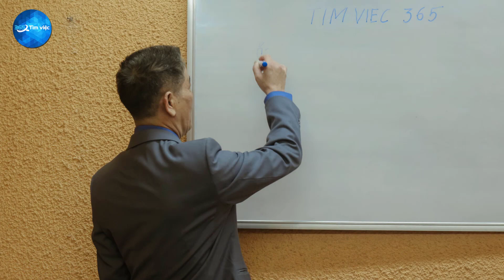Với CEO Trương Văn Trắc "Không có gì là quá muộn"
Với hơn 400.000 đối tác bao gồm những doanh nghiệp hàng đầu Việt Nam và giúp hơn 2 triệu ứng viên tìm được vị trí việc làm ưng ý, mở rộng kinh doanh đa ngành chỉ sau 3 năm trình diện ngành tuyển dụng việc làm online, công ty cổ phần Thanh toán Hưng Hà (HHP) đã làm nức lòng thị trường thương mại điện tử Việt Nam với bề dày những thành tích khủng. Để đạt được những thành tựu vượt trội đó phải kể đến sự dẫn dắt tài tình của CEO Trương Văn Trắc- người đã đưa Hưng Hà ra đại dương ngành thương mại điện tử thành công.

Ở tuổi 60, CEO Trương Văn Trắc chỉ có một ham muốn tột đỉnh đó là đóng góp một phần có ý nghĩa cho xã hội trong bối cảnh thất nghiệp tràn lan đặc biệt là tạo ra, kết nối việc làm và ứng viên đến người tìm việc và nhà tuyển dụng.
Trước đây ông là một giáo viên-người trực tiếp giảng dạy và hướng nghiệp cho hàng ngàn học sinh, ông cũng từng ở vị trí là nhà tuyển dụng nhân sự cho trường học nơi ông công tác nêu thấu hiểu nỗi khó khăn trong quá trình tìm nhân sự thế nào.
Việc làm là nhu cầu hàng đầu của con người nhưng thất nghiệp hiện nay là vấn đề nan giải. Thời điểm 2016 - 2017 rất phù hợp để làm một cái gì đó liên quan đến việc làm nhờ áp dụng sức mạnh của công nghệ. Do đó, ông bàn bạc ý tưởng này trong cuộc họp với hội đồng thành viên công ty cho ra đời trang web Timviec365.vn, hỗ trợ tuyển dụng việc làm trực tuyến vào ngày 5/5/2017.
Thời gian đầu, nhiều khi ông mất ăn mất ngủ chỉ vì công ty không thu về được đồng nào, nhân sự thường xuyên thay đổi, quản lý còn non kém. Khi nhắc đến Thương mại điện tử và khả năng thành công thì  không nhiều người biết. Lúc khó khăn đó, chỉ muốn bỏ cuộc, nhưng nghĩ đến lý do bắt đầu, ông lại có động lực để tiếp tục.
Hơn nữa, mong muốn xây dựng một thương hiệu về tuyển dụng việc làm trong bối cảnh tìm kiếm việc làm ngày càng khó khăn trong khi doanh nghiệp lại không thể tìm kiếm được ứng viên phù hợp trong thời đại Internet phát triển mạnh, ông chỉ mong muốn sao xây dựng Hưng Hà như một chiếc cầu nối giữa nhà tuyển dụng với ứng viên để họ tìm được công việc và nhân viên dễ dàng nhất thông qua công nghệ. Thế là, ông chấp nhận bỏ cả nghỉ ngơi an nhàn tuổi già, để “lao vào” xây dựng Hưng Hà, đặc biệt là trang web timviec365.vn. Và tính đến thời điểm hiện tại, ông đã hái được những trái ngọt đậm ở tuổi xế chiều không phải ai cũng dám đánh đổi để có được.

VP1: Tầng 4, B50, Lô 6, KĐT Định Công - Hoàng Mai - Hà Nội
VP2: Thôn Thanh Miếu, Xã Việt Hưng, Huyện Văn Lâm, Tỉnh Hưng Yên